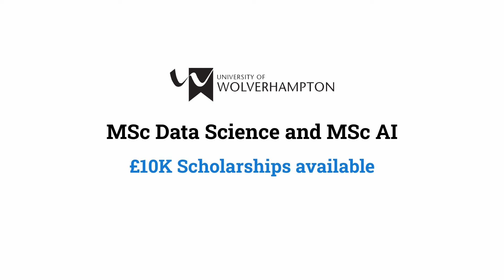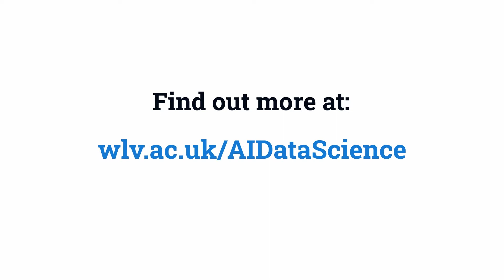MSc Data Science & MSc Artificial Intelligence at the University of Wolverhampton